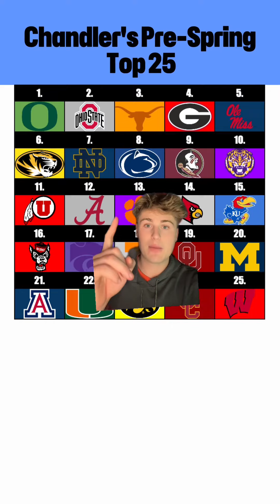Pre-Spring Top 25 for College Football